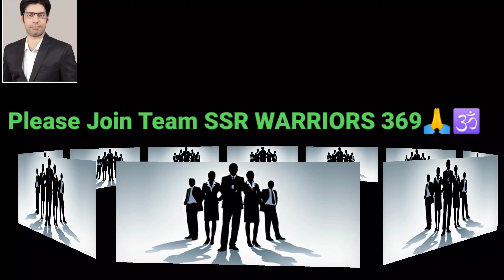Maa kaali ka Sandesh Aapkay liyay 🙏 neelamdurgabhawani WatsApp +91 9899000366 🌺🙏🕉🌺